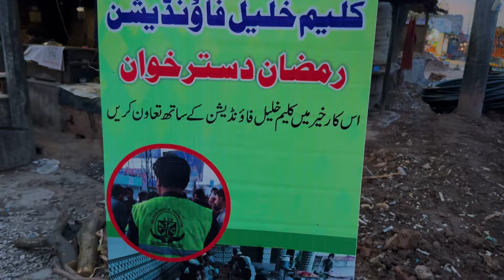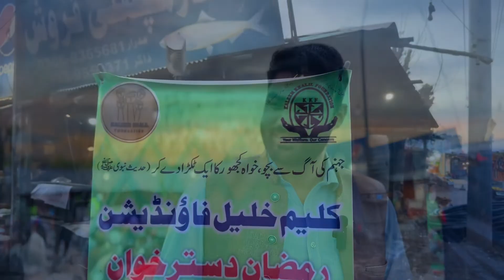Ramzan Kareem Iftar Distarkhwan Organized by Students